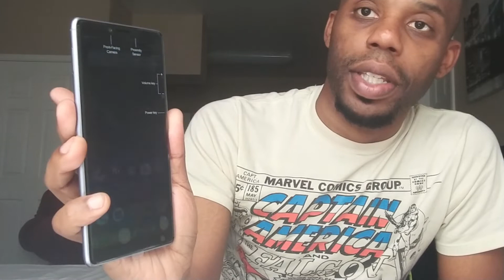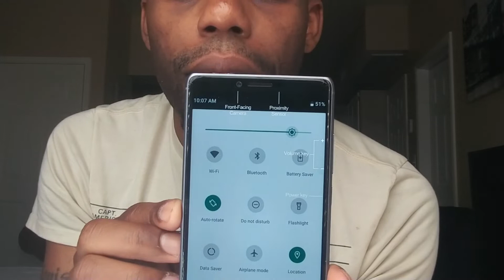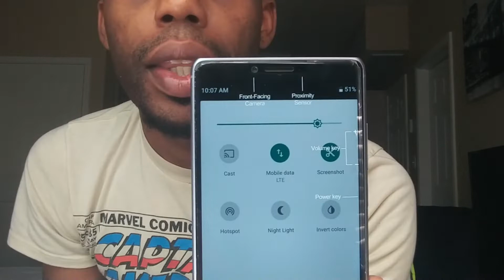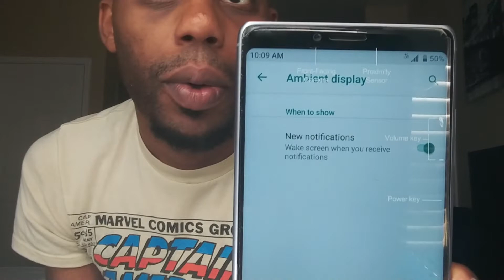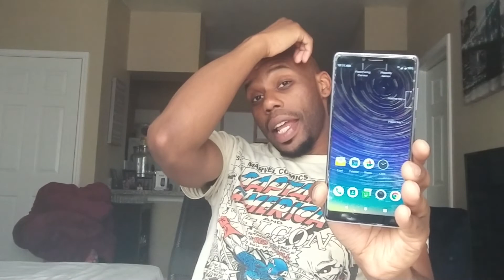Coolpad legacy 29$ metro pcs wt#👀😃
When you switch over to MetroPCS you get this phone for $29.